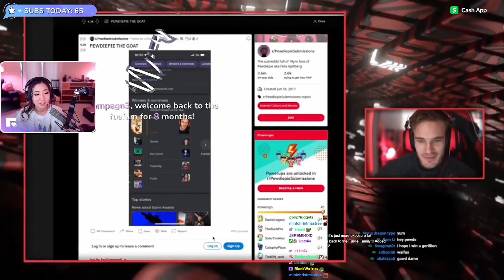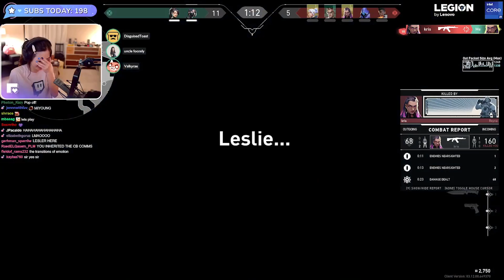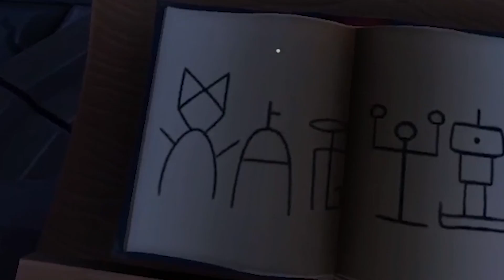PEWDIEPIE STILL REMEMBERS ME! - BEST OF FUSLIE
PEWDIEPIE STILL REMEMEBERS ME!! i don't know if that's a good thing... NEW BEST OF FUSLIE! :D